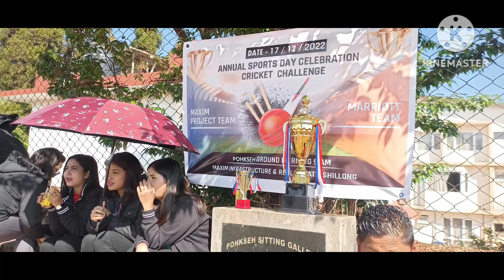Maxim Infrastructure VS Marriott International | Shillong | Maxim Won by 9 Runs